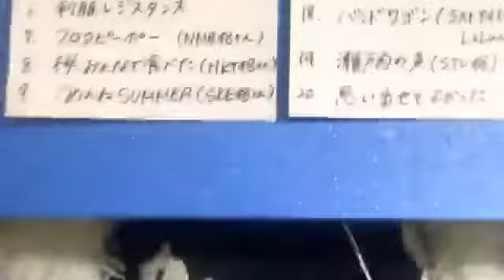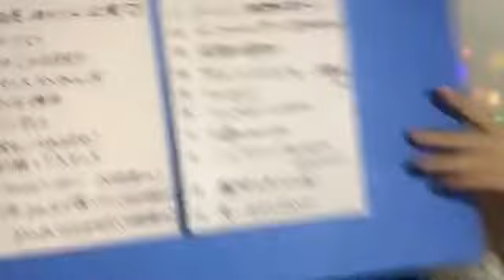由良 朱合（STU48 ドラフト3期研究生） 2019年01月11日19時31分 SHOWROOM配信